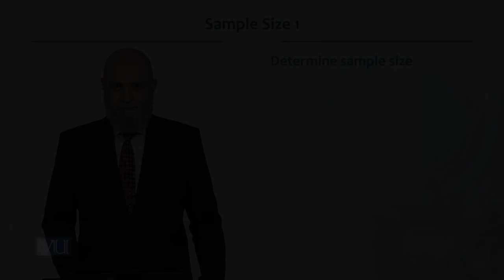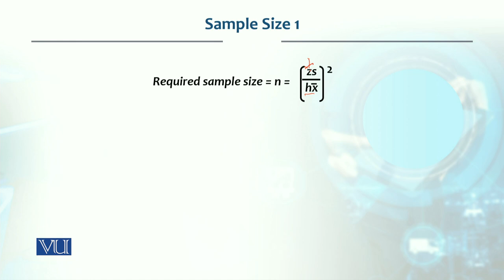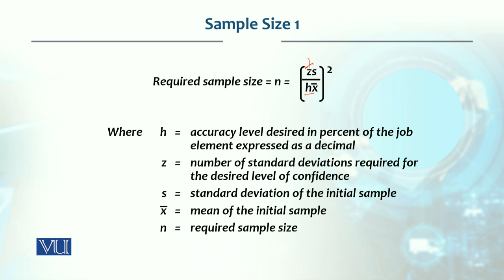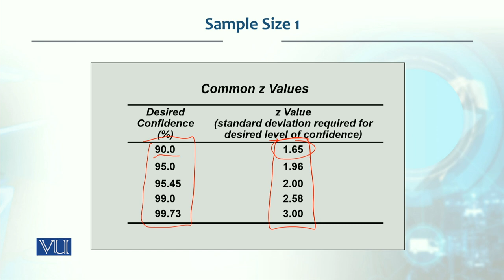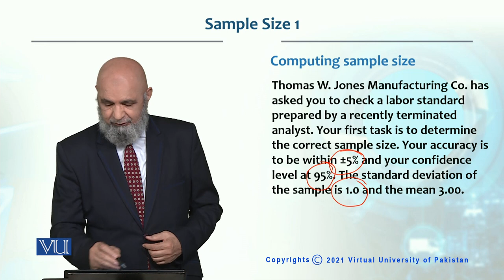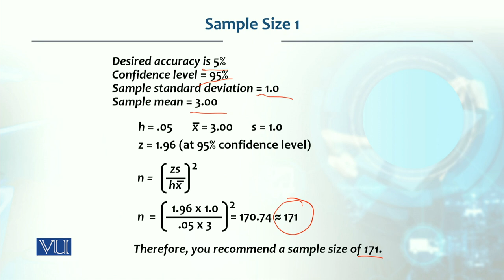Sample Size 1 | Production / Operations management | MGT713_Topic086